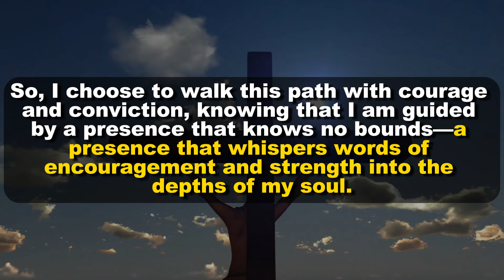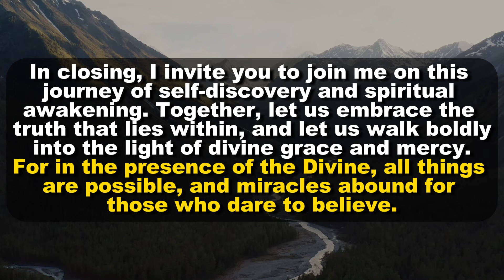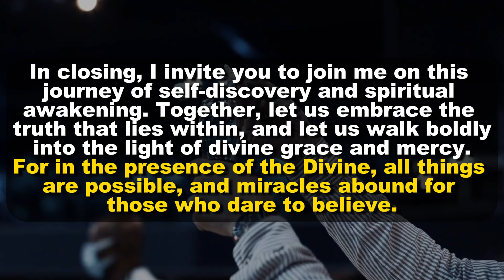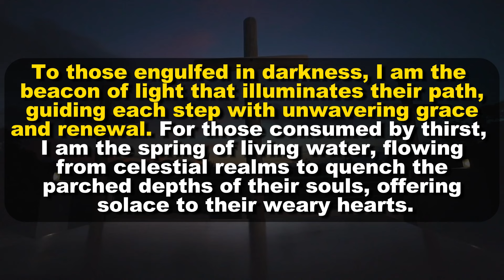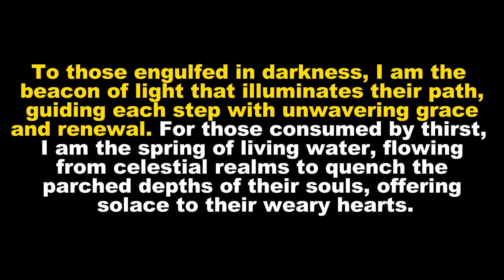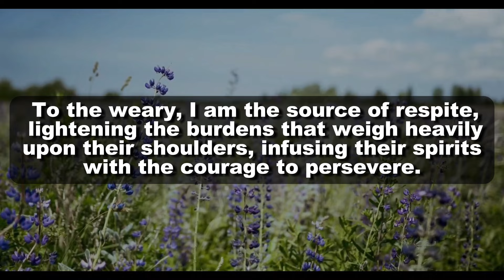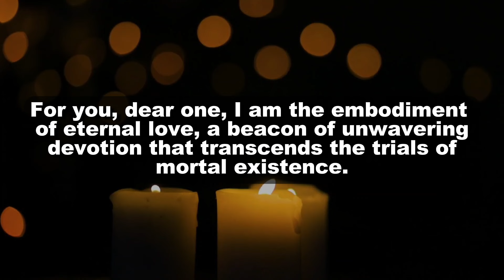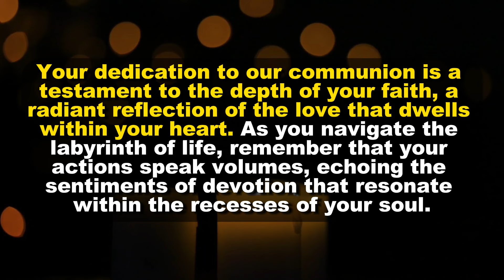🔴God Says, Skip If You Chose Hell! Today | DMFY-673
2. God's Message for me
3. God jesus message
4. Urgent Message from god
5. God's Message for you
6. Jesus Message
7. God Message
8. God's Message
9. Message for God
10. God Message today
11. God Blessing Message
12. God thought
13. Message from the universe
14. Universe Message
15. Lord Message
16. God say to me
17. Urgent god Message
18. Law of attraction
19. God helps
20. Jesus christ
21. Faith quotes
22. bible quotes
23. God say